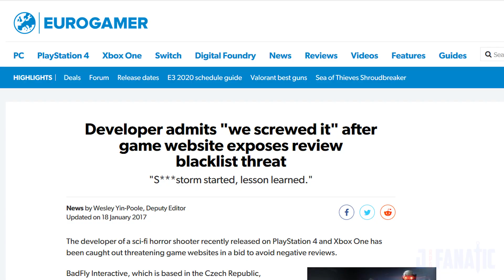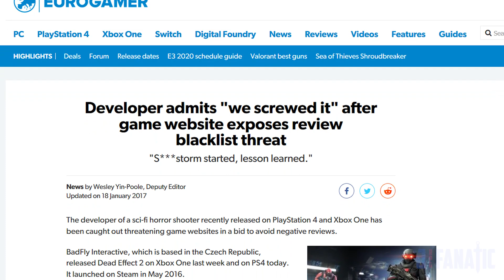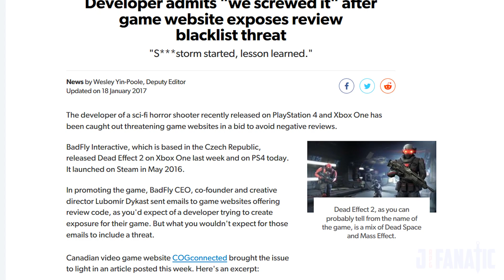Integrity and Game Reviewers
Ranton and Mutahar recently made a video talking about the conflict of interest with game reviewers who receive free early review copies from gaming companies.  I agree with most of their video and they bring up a lot of good points that you should take into account especially if you depend on reviews to drive your purchase.  I recommend giving their video a watch if you want to learn more about it but it's not necessarily new information.  There was one thing he said about reviewers that I don't think is so black and white.  I'll give my own perspective on this even though I'm pretty sure I'm not part of the group he's talking about since I'm a smaller channel who doesn't rely on review copies.

I'll post about the games I'm playing and random other things.  It'll also have video updates in case YouTube isn't notifying you.